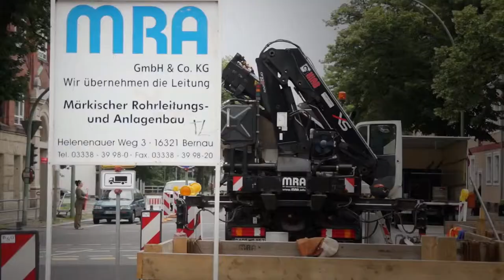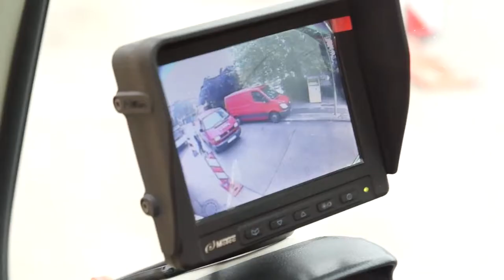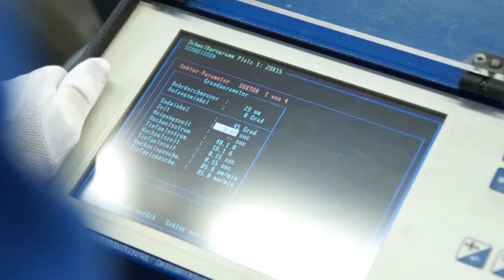MRA - Märkische Rohrleitungs- und Anlagenbau GmbH & Co KG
Die MRA GmbH & Co. KG ist Anbieter in den Bereichen:

•Gasrohrleitungsbau
•Fernwärme
•Anlagenbau
•Wasserrohrleitungsbau
•Entwässerung
•Tiefbau
•Rohrsanierung
•Planung